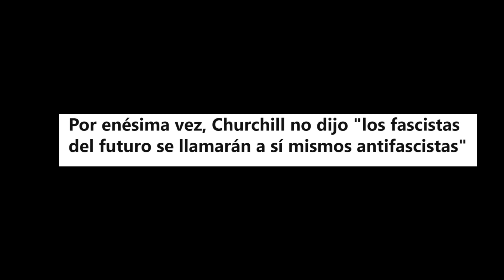Antonio Maestre pone en su sitio a Ketty Garant por defender a VOX tras el mitin de Vallecas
¡Un saludo!